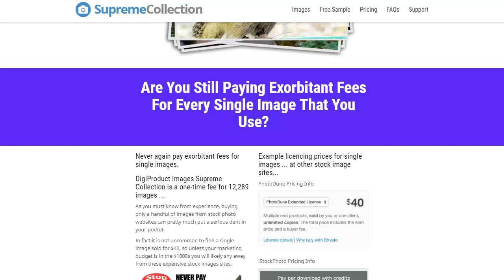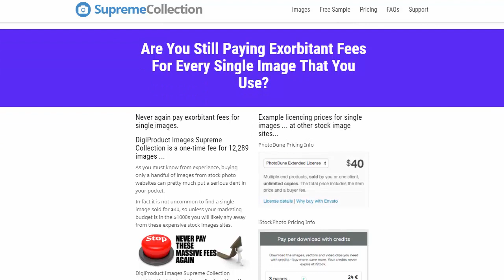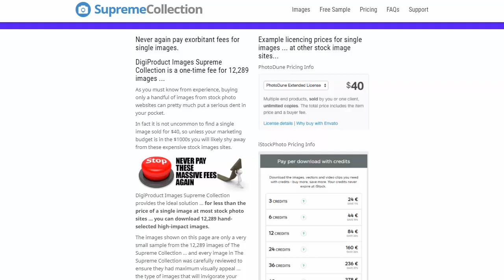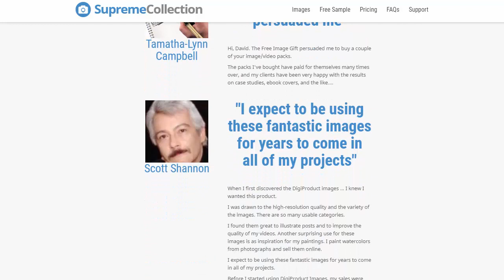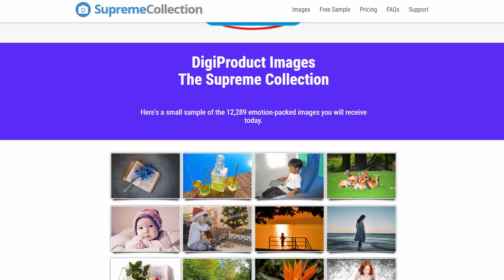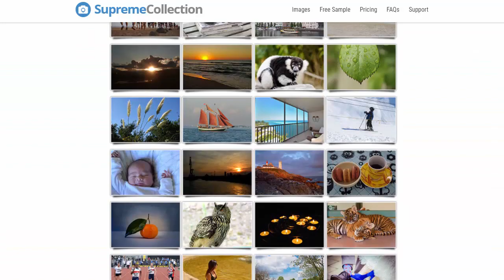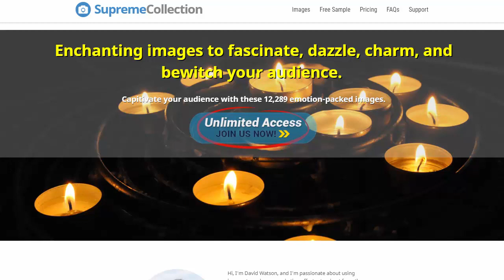"Supreme Stock Images"